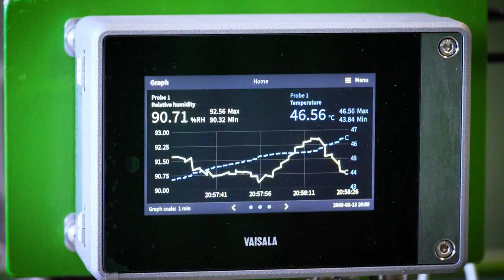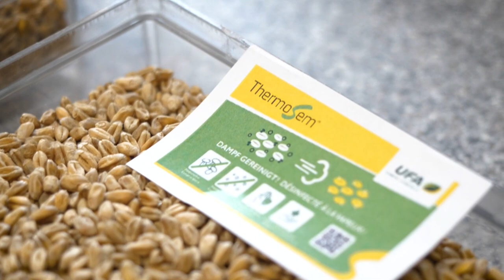Erste thermische Beizanlage zur Saatgutbehandlung in der Schweiz von UFA-Samen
Die erste thermische Beizanlage zur Saatgut-Behandlung in der Schweiz steht in Lyssach BE. Die zur Fenaco gehörende UFA-Samen investierte 3 Millionen Franken in diese Anlage, um Landwirten künftig Saatgut ohne chemisch-synthetische Beizung anzubieten.

Interessiert an mehr Inhalten wie diesem? Hier geht es zu unseren Abos